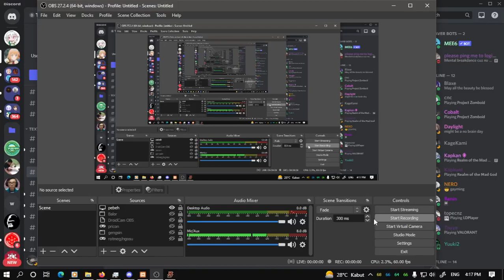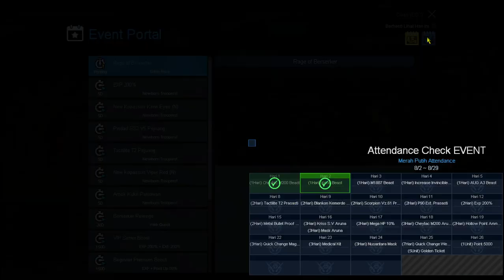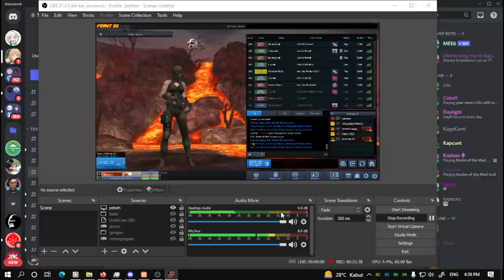Point Blenk - maen 7 ronde lama euy